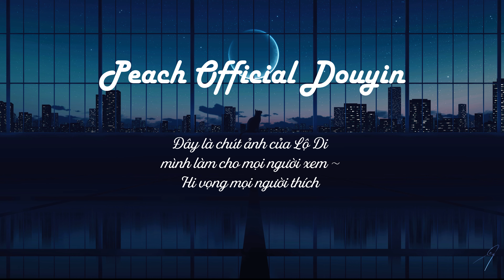[抖音] Lộ Di 路怡 - Tổng hợp các "Slow Motion" trên Douyin | Part 7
Lộ Di cắt tóc ngắn ròiiii mọi người ơiiii ~
THÔNG TIN NHỎ NHỎ VỀ CÔ NÀNG NÀY
- Tên: Dư Lộ Di  (毛路怡)
- Ngày sinh: 12/12/2002
- ID Douyin: luyi200212
- ID Douyin phụ: luyi2002_
Hãy theo dõi để ủng hộ Lộ Di nha !
Peach Official Douyin - Kênh của 1 cô gái cuồng Tiktok Trung Quốc
~ Trans & Edit: Peach Official
~ Mọi âm thanh, hình ảnh trong video thuộc : 抖音 (Douyin)
~ Hình nền thuộc SUGAR MINTS
~ Để lại comment cho mình biết bạn đã xem nha, love youuuuu

- VUI LÒNG KHÔNG ĐEM VIDEO RA NGOÀI NẾU KHÔNG CÓ SỰ CHO PHÉP CỦA MÌNH -